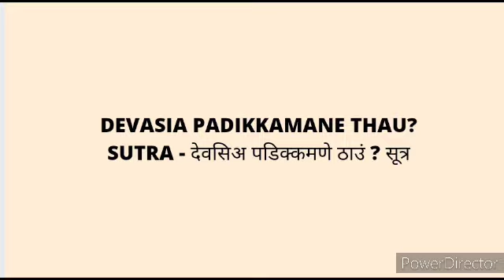SHREE DEVASIA PADIKKAMANE THAU? JAIN SUTRA | श्री देवसिय पडिक्कमणे ठाउँ? जैन सूत्र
हिंदी और अंग्रेजी भाषा में सूत्र को पढ़ने के लिए याँ सूत्र अर्थ जानने के लिए यहां हमारी वेबसाइट पर पढ़े 👇:

‎@Ayush Doshi

00:00 SHREE DEVASIA PADIKKAMANE THAU? JAIN SUTRA
00:02 श्री देवसिय पडिक्कमणे ठाउँ? जैन सूत्र

••• Solve Your Queries :

SHREE DEVASIA PADIKKAMANE THAU? JAIN SUTRA
श्री देवसिय पडिक्कमणे ठाउँ? जैन सूत्र
જૈન સૂત્ર

1 SHRI NAMASAKAR MAHAMANTRA NAVAKAR
2 PANCHINDIYA SUTRA
3 KHAMASAMANA SUTRA
4 ICHCHHAKAR SUTRA
5 ABHUTHIMO SUTRA
6 IRIYAVARHIYAM SUTRA
7 TASSA UTTARI SUTRA
8 ANNATTHA SOOTRA
9 LOGASSA SOOTRA
10 KAREMI-BHANTE SOOTRA
11 SAMAIYA VAYA JUTTO SOOTRA
12 JAGA CHINTAMANI SOOTRA
13 JAN KIN CHI SOOTRA
14 NAMUTTHUNAM SOOTRA
15 JAVANTI CHEIAIM SOOTRA
16 JAVANTA KEVI SAHU SOOTRA
17 PANCHA PARAMESHTHI NAMASKARA SOOTRA
18 UVASAGGAHARAM SOOTRA
19 JAY VIYARAYA ! SOOTRA
20 ARIHANTA CHEIYANAM SOOTRA
21 KALLANA-KANDAM STUTI
22 SANSARA-DAVANALA STUTI
23 PUKKHARA VARA SOOTRA
24 SIDDHANAM BUDDHANAM SOOTRA
25 VEYAVACHCHA-GARANAM SOOTRA
26 BHAGAVANHAM SOOTRA
27 SAVVASSAVI SOOTRA
28 ICCHHAAMI THAMI SOOTRA
29 NANAMI SOOTRA
30 SUGURU VANDANA SOOTRA
31 DEVASIAM ALOUM SOOTRA
32 SATH LAKHA SOOTRA
33 ADHARA PAPASTHANAKA SOOTRA
34 SAVVASSAVI SOOTRA
35 VANDITTU SOOTRA
36 AYARIAYA UVAJZAE SOOTRA
37 SHRUTA DEVATA STUTI
39 KAMLADALA STUTI
40 BHAVANA DEVTA STUTI
41 KSHETRA DEVATA STUTI
42 NAMOSTU VARDHAMANAYA SOOTRA
43 VISHALA LOCHANA DALAM SOOTRA
45. LAGHU SHANTI STAVAN SUTRA
48. BHARHESAR SAJHAY
49. SAKALA TIRTHA VANDANA STUTI
50. DEVASIUM PADIKAMANE THASAJJHAYA
51. MANNAHA JINANAM SAJJHAYA
52. SAKALA TIRTHA VANDANA

नवकार (नमस्कार मंत्र)
पंचिंदिय सूत्र (गुरु स्थापना-सूत्र)
श्री खमासमण सूत्र
श्री गुरुवंदन सूत्र
अब्भुट्ठिओ सूत्र
इरियावही सूत्र
तस्स उत्तरी सूत्र
अन्नत्थ सूत्र
लोगस्स सूत्र
करेमि भंते सूत्र
सामाइयवय जुत्तो सूत्र
जग चिंतामणि सूत्र
जं किंचि सुत्र
नमुत्थु णं सूत्र
जावंति चेइआई सूत्र
जावंत के वि सूत्र
पंच परमेष्ठि सूत्र
उवसग्ग-हरं स्तोत्र
जय वीयराय सूत्र
अरिहंत-चेइयाणं सूत्र
कल्लाण-कंदं स्तुतिः
संसार दावानल स्तुति
पुक्खर-वर-दीवड्ढे सूत्र
सिद्धाणं बुद्धाणं सूत्र
वैयावच्चगराणं सूत्र
भगवान्हं सूत्र
देवसिअ पडिक्कमणे ठाउं ? सूत्र
इच्छामि ठामि सूत्र
नाणंमि सूत्र
सुगुरु वन्दना सूत्र
देवसिअं आलोउं सूत्र
सात लाख सूत्र
अठारह पापस्थान सूत्र
सव्वस्स वि सूत्र
वंदित्तु सूत्र
आयरिय उवज्झाए सूत्र
श्रुत देवता स्तुति
आयरिय उवज्ज्जाए सूत्र
कमल-दल स्तूति
भवन देवता स्तुति
क्षेत्र देवता स्तुति
नमोस्तु वर्द्धमानाय सूत्र
विशाल-लोचन स्तुति सूत्र
सुअ-देवया स्तुति
यस्याः क्षेत्रं स्तुति
कमल दल स्तुति
ज्ञानादि-गुण युतानां स्तुति
जीसे खित्ते साहू स्तुति
अड्ढाइज्जेसु सूत्र
वर कनक स्तुति
लघु-शान्ति स्तव
चउक्कसाय सूत्र
भरहेसर सज्झाय
मन्जह जिणाणं सज्झाय
सकल तीर्थ वन्दना
स्नातस्या स्तुति
सकलार्हत् सूत्र
संतिकरं स्तोत्र
श्रि अजित शान्ति स्तव
बृहच्छन्तिः  स्मरन